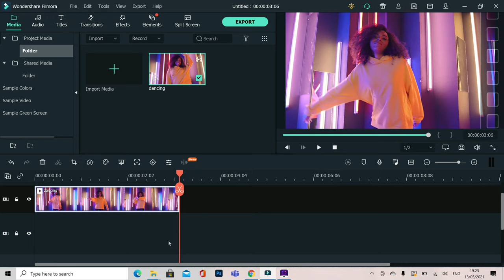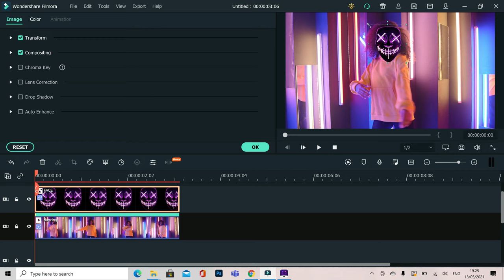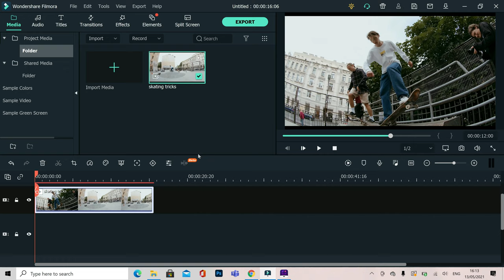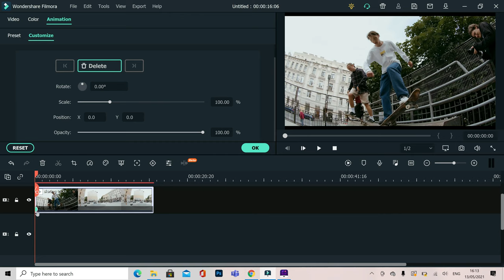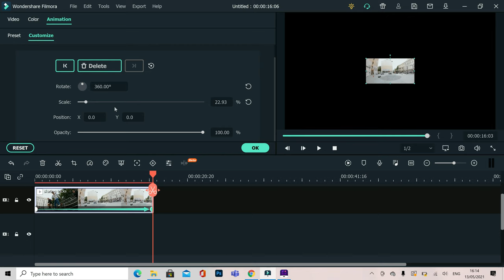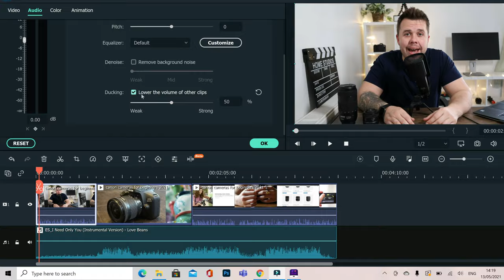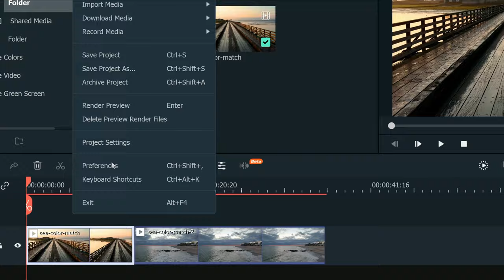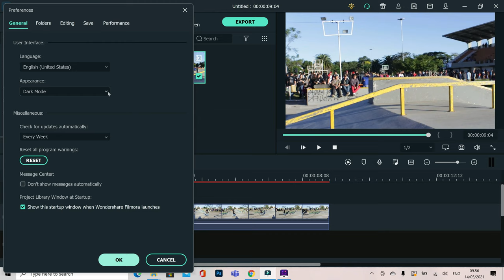Filmora X Video Editor Tutorial - POWERFUL Video Editing Software For Beginners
Huge thanks to Filmora!
GIVEAWAY: Comment what do you think of Filmora using createwithFilmora to win 1-year free license!

Timeline:

0:00 Intro
0:30 Motion Tracking
2:10 Colour Match
3:25 Keyframing
5:21 Audio Ducking
6:52 Keyboard Shortcuts